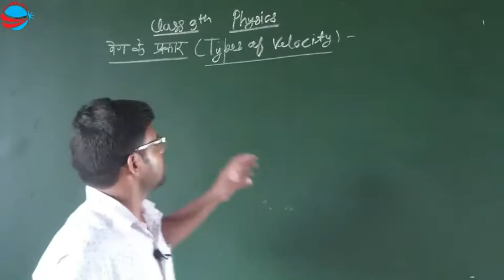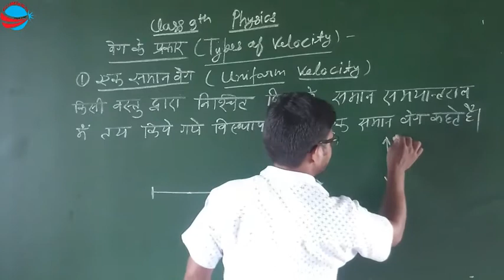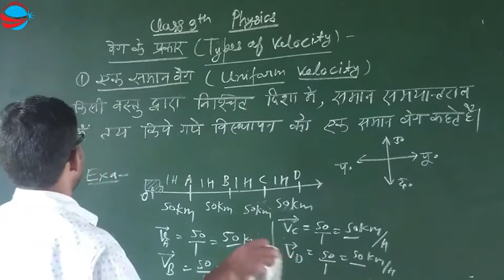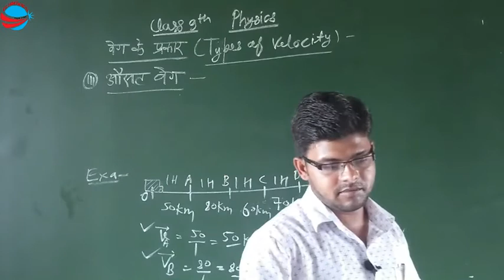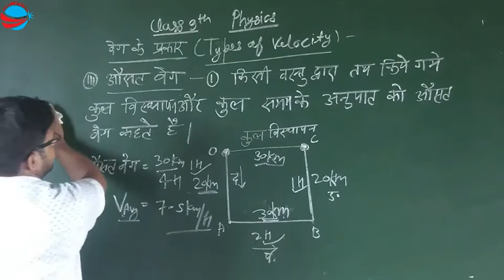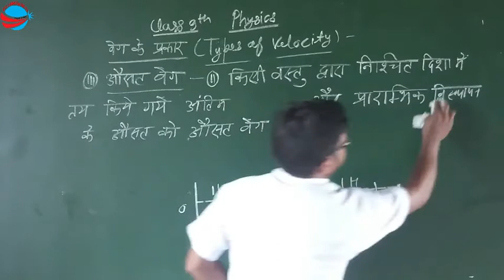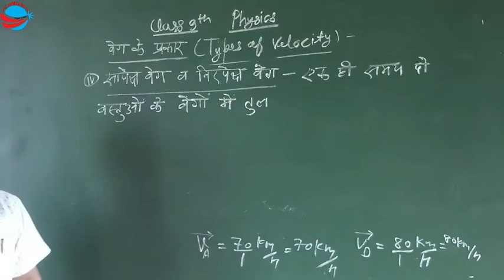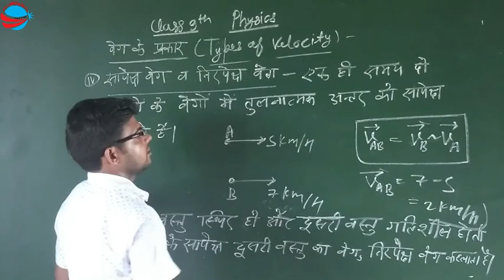Class-9||Physics|| - Velocity ( वेग )